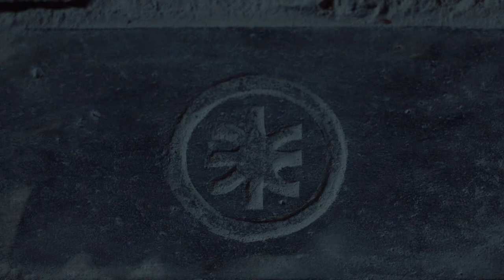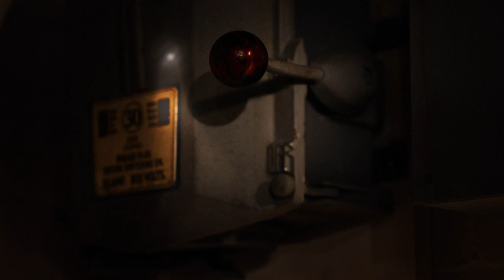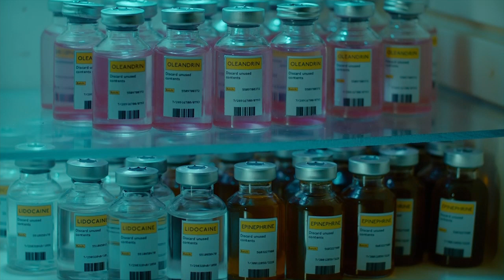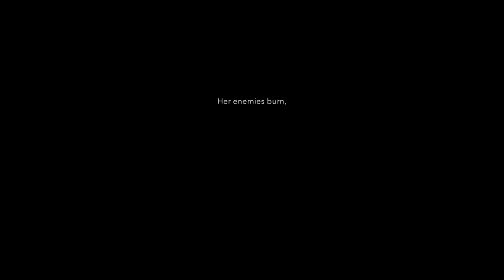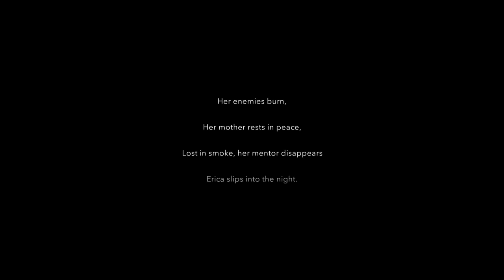ERICA scenario 1 PT.2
ERICA SCENERIO 1 PART 2!

Stay safe and healthy! LOVE YOU GUYS!